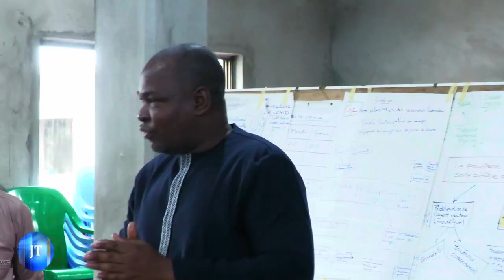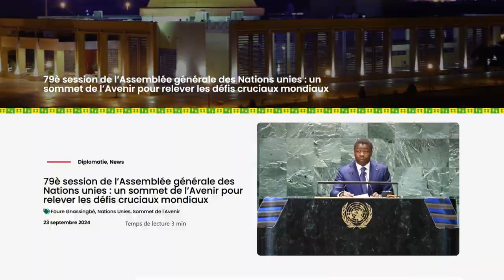JOURNAL DU 25 09 2024